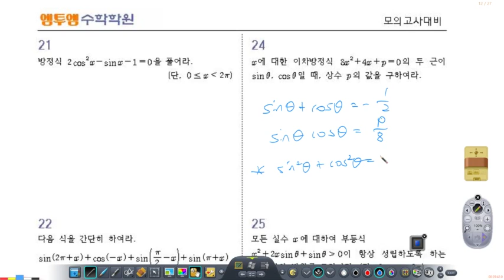KakaoTalk Video 20190307 1332 07 547